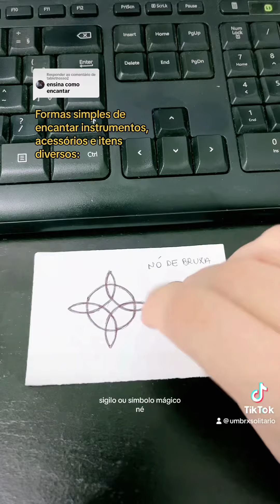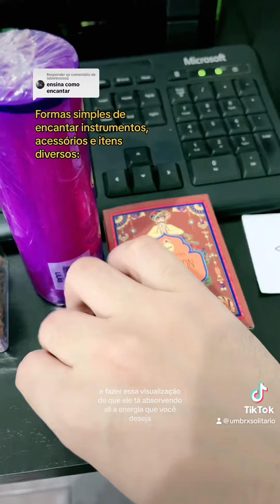Formas simples de encantar instrumentos, acessórios e itens para uso mágico ✨